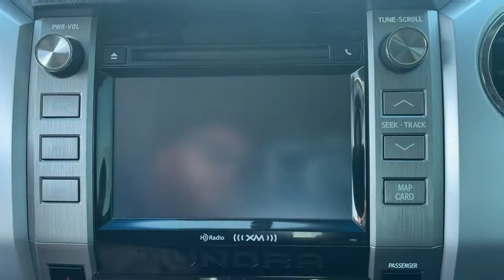2014 Toyota Tundra_4WD_Truck Muskogee, Tulsa, Broken Arrow, Owasso, Claremore, OK P0882A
White Used 2014 Toyota Tundra_4WD_Truck available in Muskogee, Oklahoma at Jay Hodge Chevrolet. Servicing the Tulsa, Broken Arrow, Owasso, Claremore, OK area.

Experience the TOTALLY NEW Jay Hodge Chevrolet in Muskogee!!!Recent Arrival! 2014 White Toyota Tundra SR5 CrewMax 4WD 6-Speed Automatic Electronic with Overdrive i-Force 5.7L V8 Flex Fuel DOHC 32V LEV This Toyota Tundra has many features and is well equipped including 4WD Cloth.Clean CARFAX. Test drives delivered to your home or work deals made over the phone or email complimentary delivery of vehicles and paperwork. From the comfort of your home you can shop get pricing and trade value. We will deliver your vehicle and paperwork.